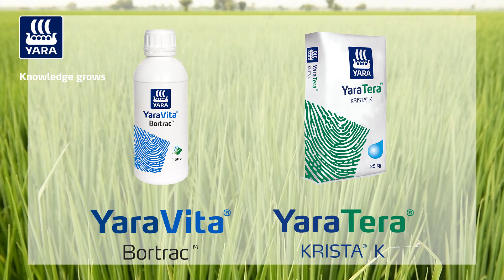ਗੋਭ ਵਾਲ਼ੀ ਸਟੇਜ ਦੌਰਾਨ ਵਰਤੋ Yara Super Jodi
ਕਿਸਾਨ ਵੀਰੋ ਸਤਿ ਸ੍ਰੀ ਅਕਾਲ, ਤੁਹਾਡੀ ਕਣਕ ਹੁਣ ਉਸ ਪੜਾਅ 'ਤੇ ਹੈ ਜਦੋਂ ਸਾਨੂੰ ਬੱਲੀਆਂ ਦੇ ਸਿਹਤਮੰਦ ਵਾਧੇ, ਦਾਣਿਆਂ ਦੀ ਸੰਖਿਆ ਅਤੇ ਵਜਨ ਦੇ ਨਾਲ਼ ਨਾਲ਼ ਉੱਚ ਗੁਣਵੱਤਾ ਵਾਲੀ ਵੱਧ ਪੈਦਾਵਾਰ ਲੈਣ ਵੱਲ ਧਿਆਨ ਦੇਣਾ ਚਾਹੀਦਾ ਹੈ। ਕਣਕ ਵਿਚ ਇਹ ਸਭ ਮੁੱਖ ਤੌਰ' ਤੇ ਪੋਟਾਸ਼ੀਅਮ ਅਤੇ ਬੋਰਾਨ ਦੀ ਵਰਤੋਂ ਨਾਲ਼ ਸੰਭਵ ਹੈ। ਇਸ ਲਈ ਇਸ ਅਵਸਥਾ ਵਿਚ Yara ਆਪਣੇ ਕਿਸਾਨਾਂ ਨੂੰ Super Jodi, ਭਾਵ YaraTera Krista K 1 ਕਿਲੋ ਪ੍ਰਤੀ ਏਕੜ ਅਤੇ YaraVita Bortrac 200 ਮਿਲੀਲੀਟਰ / ਏਕੜ ਕਣਕ ਦੀ ਫਸਲ ਉੱਤੇ ਛਿੜਕਾਅ ਦੁਆਰਾ ਵਰਤੋਂ ਕਰਨ ਦੀ ਸਲਾਹ ਦਿੰਦਾ ਹੈ। ਜੇਕਰ ਤੁਸੀਂ ਦੱਸੇ ਗਈ ਵਿਧੀ ਦੁਆਰਾ Super Jodi ਦੀ ਵਰਤੋਂ ਕਰਦੇ ਹੋ ਤਾਂ ਬੱਲੀਆਂ ਦੀ ਲੰਬਾਈ ਵਿੱਚ ਸਿਹਤਮੰਦ ਤਰੀਕੇ ਨਾਲ਼ ਵਾਧਾ ਹੋਵੇਗਾ, ਪੂਰੇ ਖੇਤ ਵਿਚ ਇਕਸਾਰ ਨਿਸਾਰਾ ਹੋਵੇਗਾ, ਖਾਲੀ ਅਤੇ ਮਾਜੂ ਦਾਣਿਆਂ ਦੀ ਗਿਣਤੀ ਘੱਟ ਹੋਵੇਗੀ, ਦਾਣਿਆਂ ਦੀ ਸੰਖਿਆ, ਚਮਕ ਅਤੇ ਭਾਰ ਵਧੇਗਾ, ਦਾਣੇ ਪੂਰੀ ਤਰਾਂ ਭਰਨਗੇ ਅਤੇ ਫਸਲ ਕਈ ਕਿਸਮ ਦੇ ਤਣਾਅ ਤੋਂ ਬਚੇਗੀ ਜਿਸ ਨਾਲ਼ ਨਿਸ਼ਚਤ ਤੌਰ ਤੇ ਝਾੜ ਵਿੱਚ ਵਾਧਾ ਹੋਵੇਗਾ।